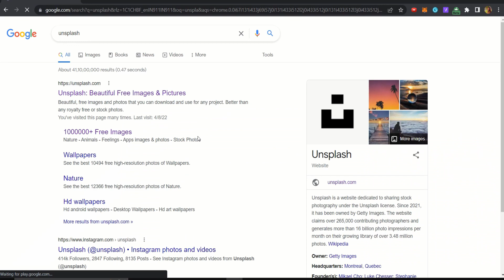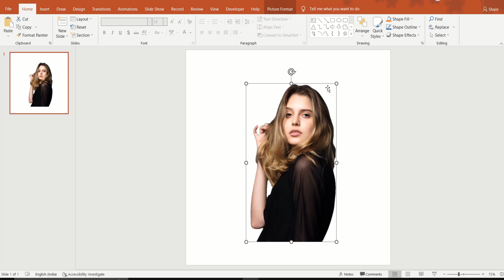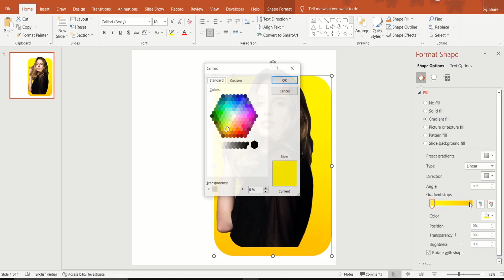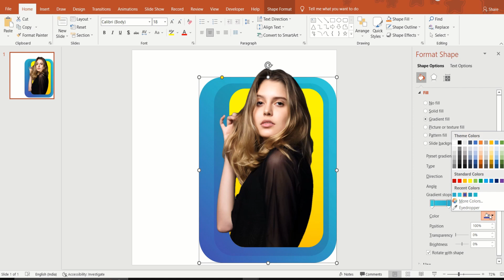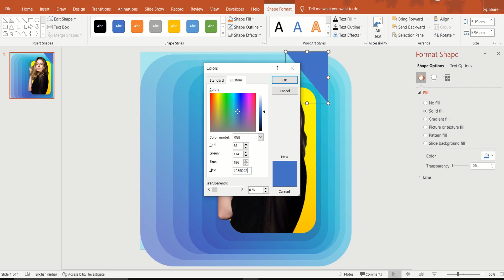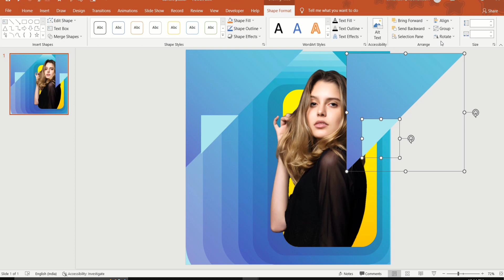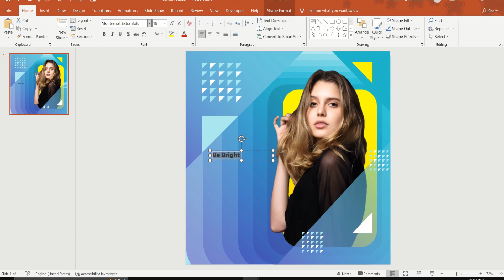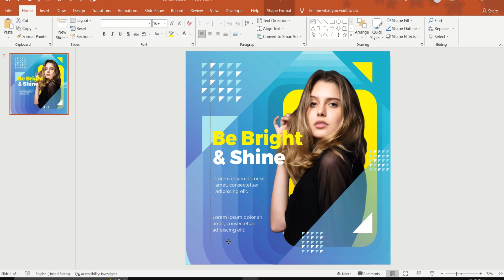Design Social Media Post in PowerPoint | Instagram Post design in PowerPoint | Poster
In this video, I teach how to design a Social media post using PowerPoint. It's quite easy, do check out.